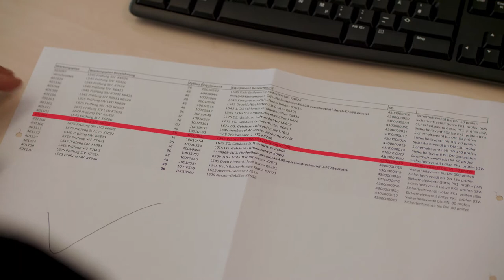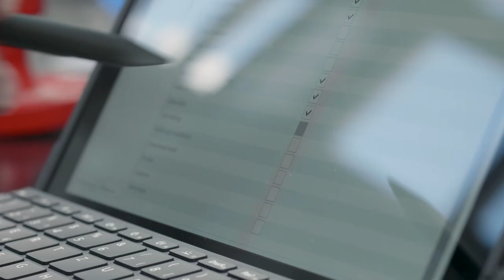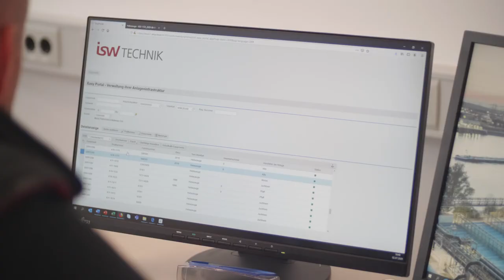ISW-Technik Asset-Management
Industrieunternehmen müssen ihre Arbeitsmittel und Produktionsanlagen genau im Auge behalten: Das Asset-Management umfasst nicht nur Investitions- und Kostenplanung, sondern auch die Kontrolle von Sicherheit und Funktionsfähigkeit. Auch der Gesetzgeber macht zahlreiche Vorgaben zum Schutz von Arbeitnehmern und Anlagen – etwa durch die Betriebssicherheitsverordnung oder das Produktsicherheitsgesetz.
Hier unterstützt die ISW-Technik gleich mehrfach. Über ein modernes Online-Portal verwaltet sie alle zu prüfenden Arbeitsmittel ihrer Kunden und sorgt dafür, dass kein Termin übersehen wird. Sie steht für die Koordination mit Sachverständigen zur Verfügung und begleitet auf Wunsch den gesamten Prüfprozess. So bietet sie alles aus einer Hand – vom Terminmanagement bis zu Prüfbescheinigungen und Servicebericht.